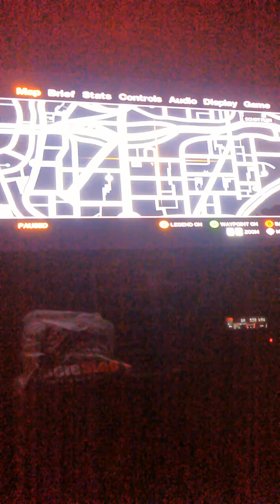Fast an easy way to get money in Grand TheftAuto 4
Please